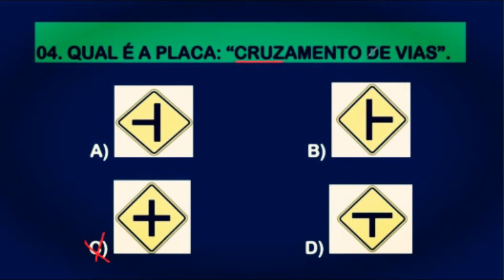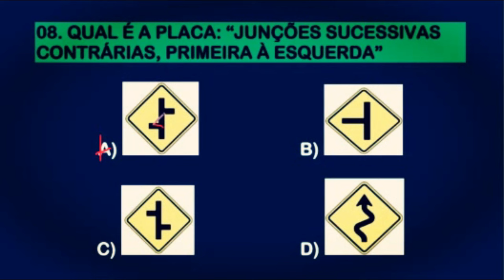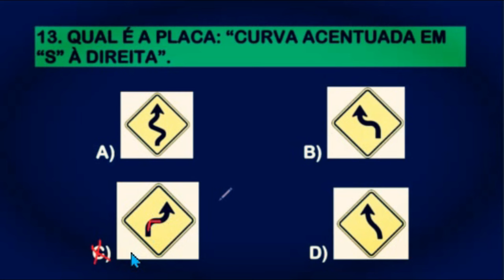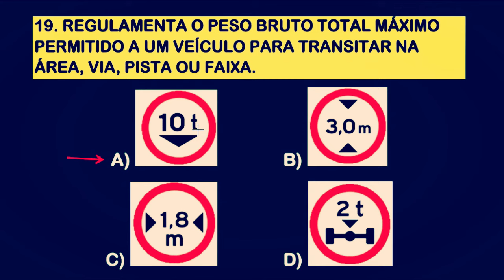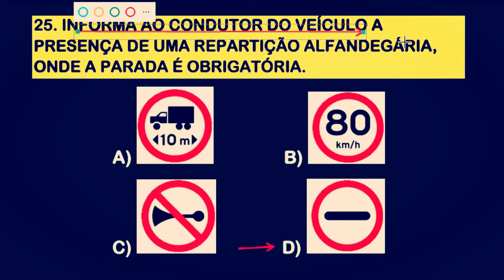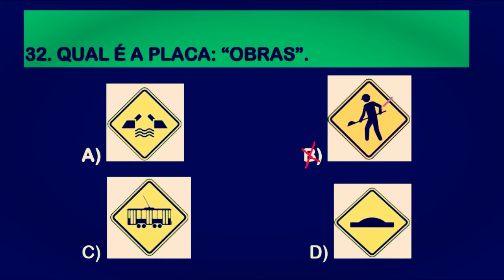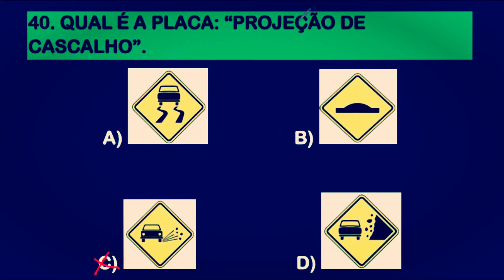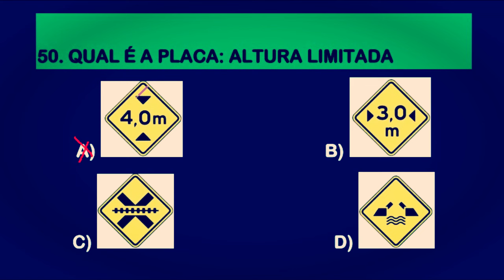50 QUESTÕES DE PLACAS DE TRÂNSITO COM DICAS ESPECIAIS│SIMULADO DETRAN ONLINE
50 QUESTÕES DE PLACAS DE TRÂNSITO COM DICAS ESPECIAIS│SIMULADO DETRAN ONLINE.
Seja MEMBRO e saia na frente garantindo sua aprovação na prova do Detran. Inscrevam-se e Bons estudos! Vídeos novos diariamente âs 12:00 e 19:00 horas. Sejam todos Bem-vindos!
Vídeo sobre: A prova teorica detran, simulado detran, prova detran teórica, prova escrita do detran, legislação de transito, dicas para prova teorica do detran, o que cai na prova do detran, prova de legislação do detran, como é a prova teorica no detran, como estudar para prova do detran, sim passei legislação, como passar na prova de legislação do detran, provao do detran, reprovei na prova teorica do detran, questoes que mais caem na prova teorica do detran, concurso do detran, provão de revisão do detran, habilitação, cnh, ctb, questões de legislação de trânsito. psicotécnico detran, exame psicológico de detran, avaliação psicológica do detran.Questões da prova teórica do detran, simulado do detran,  legislação de trânsito, legislacao de transito, como passar na prova teórica do Detran, simulado detran online, prova teórica detran, provão de revisão do detran, prova teórica do detran, simulado detran, habilitação, cnh, prova de legislação, ctb, questões de legislação de trânsito.